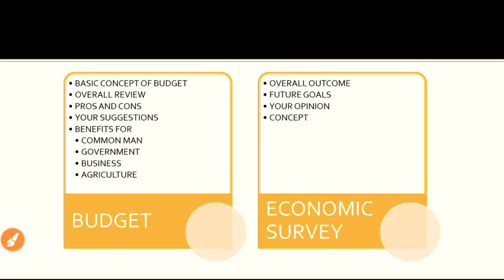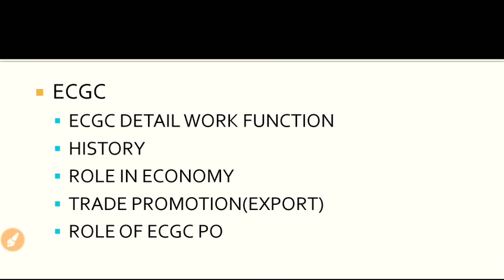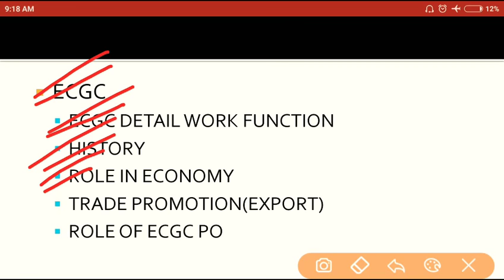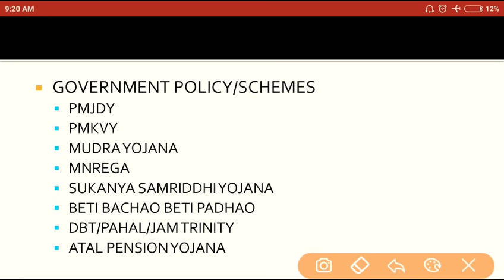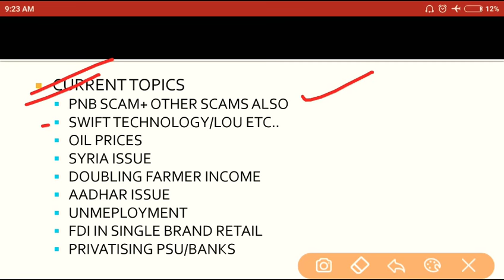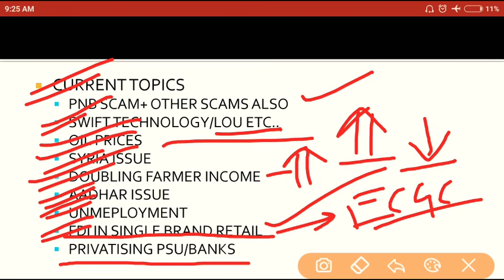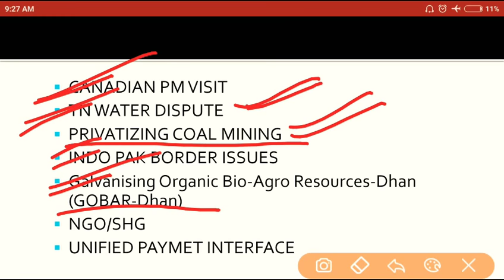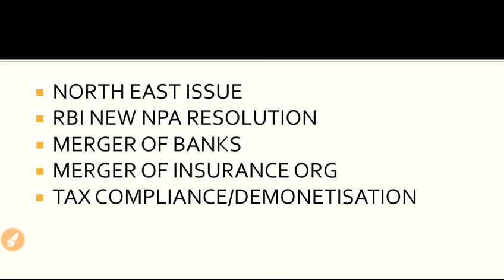ECGC PO 2018 :Important Topics for interview